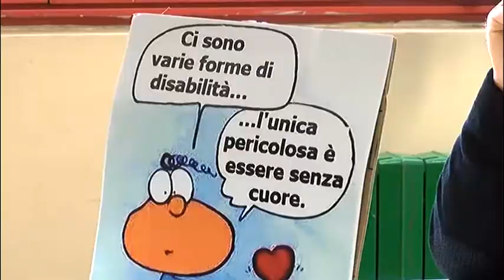Aias: 6 strutture per tamponare ma tempi lunghi per il dramma di 300 pazienti e 80 lavoratori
La vicenda Aias che investe pazienti e lavoratori è appesa ai giudizi del Tar. Le soluzioni tampone creeranno comunque dei danni